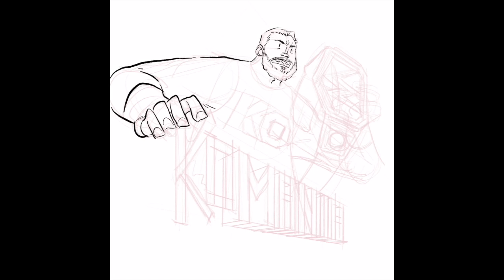SMACK! SpeedComics Vol. 39 - KO-Mania (Procreate Edition)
Quick behind the scene look like my illustration of WWE Superstar (and current champion) Kevin Owens. First done using Procreate on the iPad then finished in Photoshop.